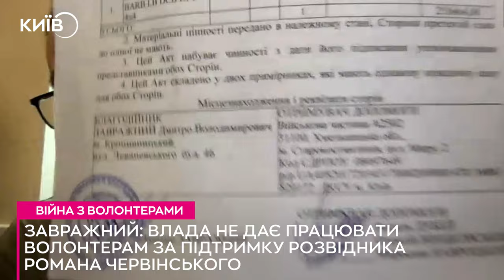ДМИТРО ЗАВРАЖНИЙ: Війна з волонтерами | ГОВОРИТЬ.КИЇВ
Завражний: влада не дає працювати волонтерам за підтримку розвідника Романа Червінського.

Гість: Дмитро Завражний - волонтер, громадський діяч.
Ведучий: Богдан Буткевич.